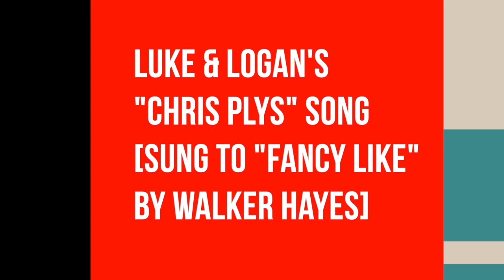CURLING CHRONICLES - LUKE AND LOGAN SHUSTER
From the 2024 USA Curling National Championships at The Rink at American Dream in East Rutherford, New Jersey. Get to know John Shuster's kids Luke and Logan Shuster!